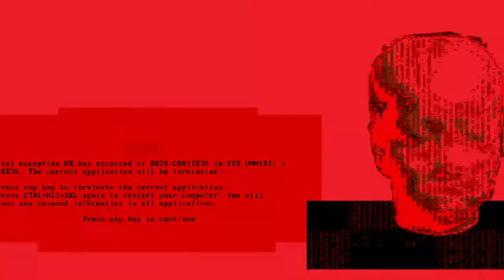Sarsılan İmge | Shaken Image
Kuruluşundan bugüne birçok ulusal ve uluslararası eğitim kurumuyla iş birliği yaparak genç sanatçıların yapıtlarının izleyiciyle buluşmasına destek veren Pera Müzesi, bu yıl da Hacettepe Üniversitesi Güzel Sanatlar Fakültesi’nden Lisansüstü ve Sanatta Yeterlik öğrencilerinin işleri arasından yapılan bir seçkiyle Sarsılan İmge sergisine ev sahipliği yapıyor. Küratörlüğünü Dilek Karaaziz Şener’in üstlendiği sergide, halen fakültede eğitime devam eden sanatçıların, resim, heykel, yerleştirme, video, baskı, grafik ve seramik gibi çeşitli disiplin ve mecradaki üretimleri, imgenin kavramsal katmanlarını ve üretim süreciyle olan ilişkisini araştırıyor. Sergilenen işler genç kuşak sanatçıların güncel sorgulamalarını yansıtırken görüntü, beden, toplum, bellek, mekân, doğa ve kültürel normlar gibi iç içe geçmiş farklı bağlamların imgeyle olan ilişkisine odaklanıyor.
Since its inauguration, Pera Museum has been collaborating annually with national and international institutions of art and education to organize exhibitions supporting young artists. This year, the museum is presenting the show Shaken Image, selected works by graduate and master degrees from Hacettepe University’s Faculty of Fine Arts department. Curated by Dilek Karaaziz Şener, the exhibition inquires the conceptual layers behind the image and its relevance in the production process through works from a wide range of disciplines such as painting, sculpture, installation, video, print, graphic, and ceramics. The exhibited works not only reflect the current probes by young artists but also explore how different yet overlapping contexts like the body, society, memory, space, nature, and cultural norms relate to the image.